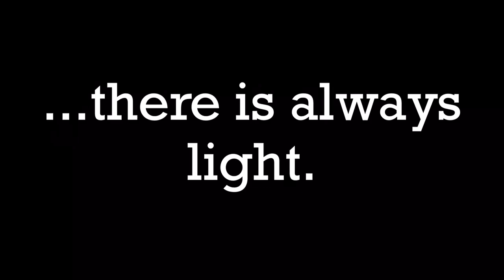(OLD AND MUTED) Channel Introduction! (Welcome!!!)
This is my first video, just so you can get a brief introduction of the characters and content you will find on this channel.I hope you all enjoy!!